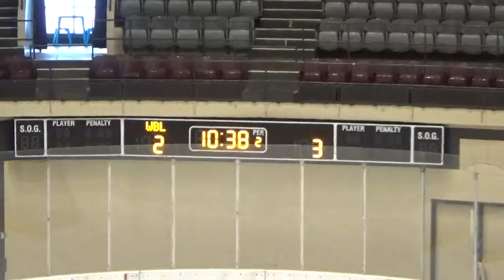WBL Bantam C Duluth Tourney vs CCHA Period 2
Played Jan 12 2019